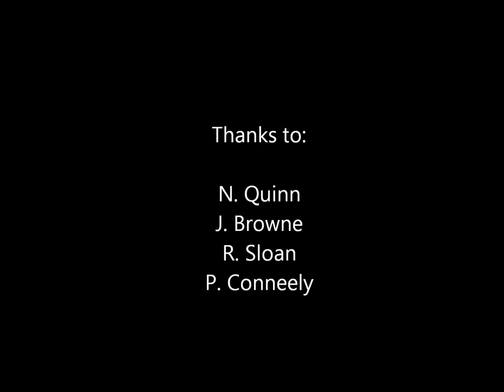World Freestyle Hurling Colm Ó Méalóid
8 Countries, 3 Sliotars, 10 Months.